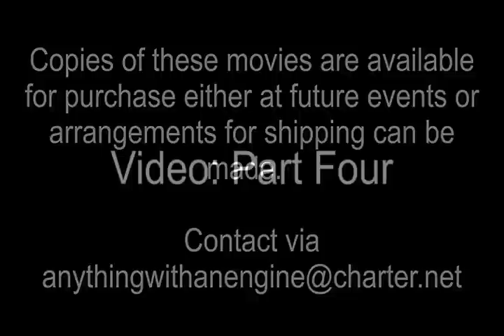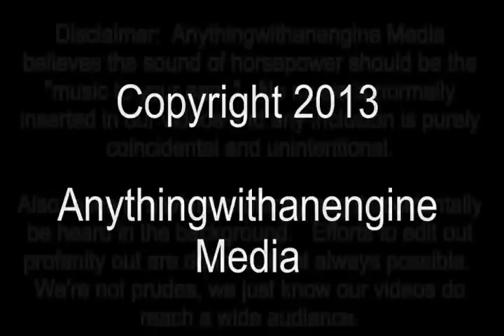FRAHM'S MUD BOG, SAND LAKE, MI 9-14-13 PART FOUR OF FOUR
This is video PART FOUR OF FOUR of the footage shot at Frahm's Mud Bog near Sand Lake, Michigan on September 14th, 2013.   Many great trucks showed up that day and tons of action from the get-go.    Frahm's is definitely a mud bog event you DON'T want to miss, and after all, they have 5-6 each year to choose from.

This event's video as well as anything else that can be found in the library on either the Anythingwithanengine Media page on Facebook or in the library on here are available for purchase.  Full HD versions (1920x1080) will be provided.